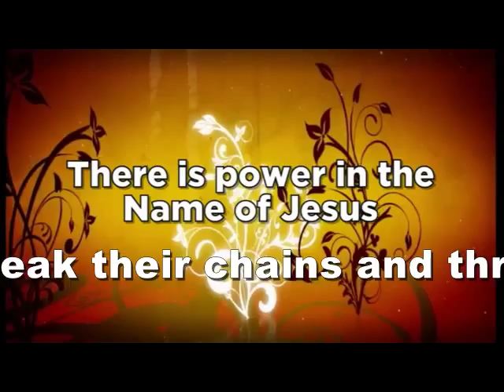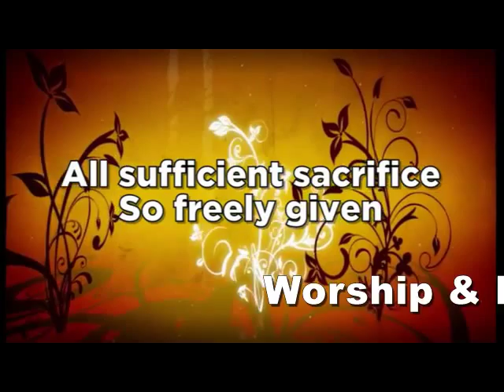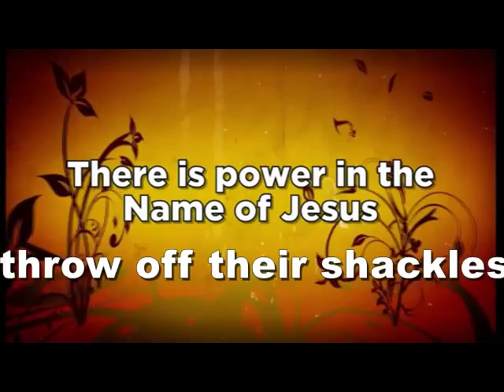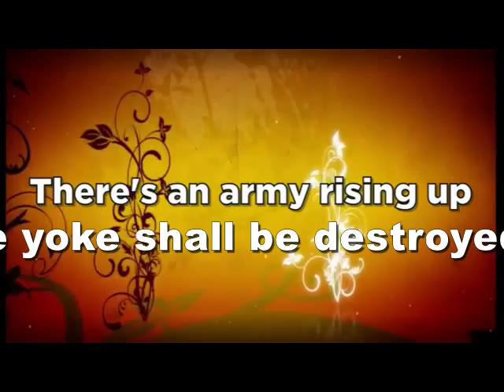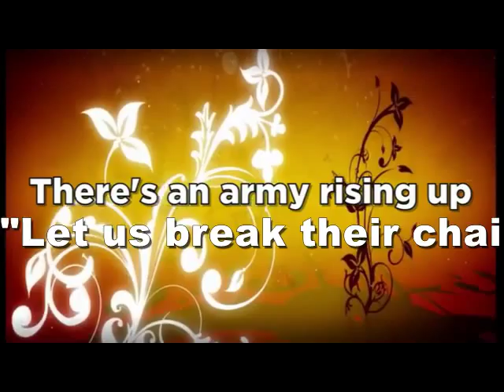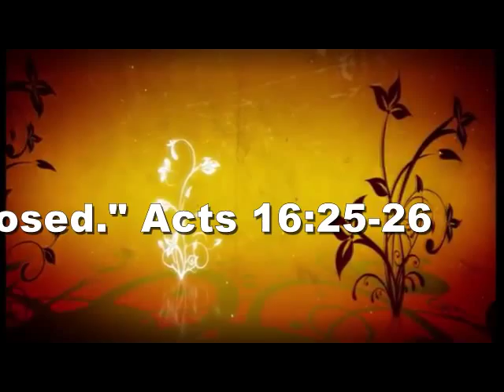BREAK EVERY CHAIN with Lyric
RestorationFire.Com